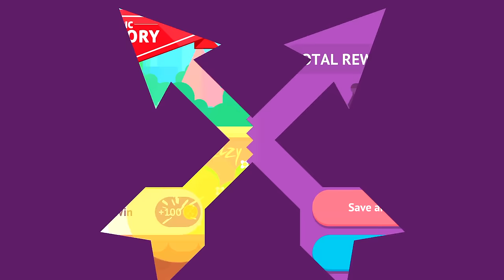Terrance (Chainsaw) - Bowmasters - FAST NORMAL TOURNAMENT - Gameplay Walkthrough (260)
Bowmasters - Terrance (Chainsaw)

We're happy to announce the Diamond subscription!
- 16 truly UNIQUE characters!
- Get gold and gems EVERY day for absolutely FREE
- Remove ALL the ads from the game

Additional new MEGA features:
- BRUTALITIES! Even more fun!
- NEW party CHARACTER: Turkey girl!

• 60 INSANE CHARACTERS from all dimensions absolutely for free!
• ONLINE MULTIPLAYER!
• 60 DIFFERENT WEAPONS for total mayhem, awesome fatalities with rag-doll physics!